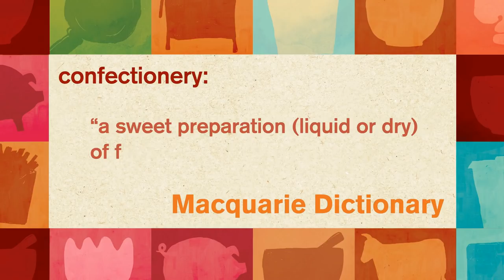Are McDonald's cheeseburgers counted as confectionery?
We get a lot of questions asking whether we put a pickle in our cheeseburger so that it's not classified as confectionery -- and we have to say, this one's a complete myth! Watch here to find out more.